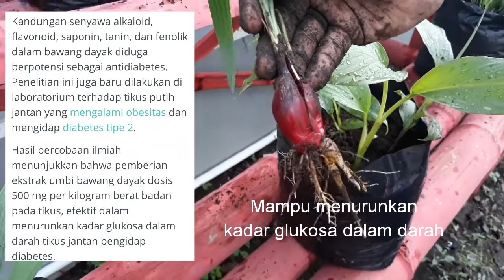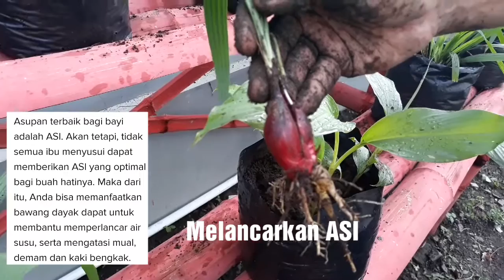BAWANG DAYAK, Asal Kalimantan Tengah, Herbal Andalan Untuk Berbagai Macam Penyakit